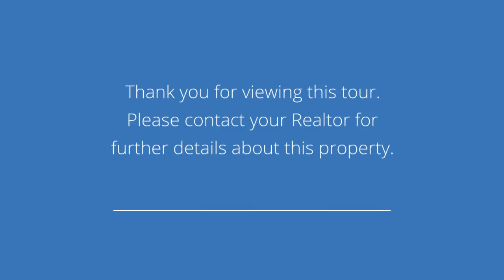10671 nw 72nd lane Johnston, IA 50131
Presented by: Zina Kekic